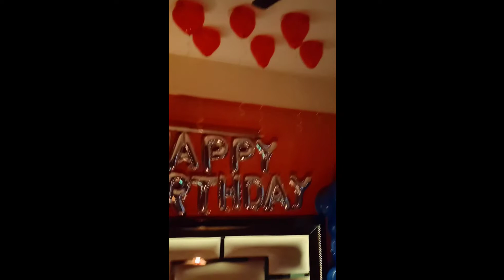A Picture Perfect Birthday | Birthday Surprise To My Husband | It`s Party Time | VLOG | 2021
Happy Birthday To My Dear Husband, I choose you to be my Husband to do Life with Hand in Hand, Side by Side. I choose you to Love with my whole being unconditionally. I choose you at the beginning and end of everyday.

How to Plan a Surprise Birthday Party : -
Rule #1: Location, Location, Location
Rule #2: The Guest List
Rule #3: Invitations
Rule #4: Food & Fun
Rule #5: The Secret Arrangements
Rule #6: The Decoration
Rule #7: Don`t Forget the Gift
And Most Important Rule not to be ignored
Rule ##: Never put face in cake, unless it`s chocolate.

WORK ENQUIRIES ▼

Have Fun!!
Swapnil :)